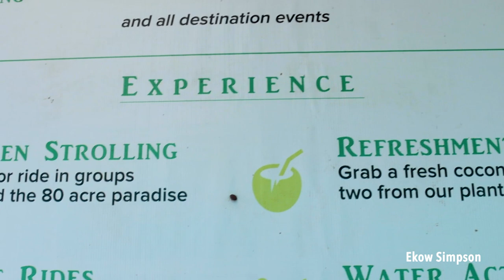TravelVlog: Best Camping Site in Central Region You Cannot Neglect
Gomoa Wonderland is an agri-tourism site with a park suitable for various activities including camping. It’s an ideal getaway from the city and I will recommend an overnight stay to fully recover from the city stress. There is usually an organized camping at the end of every month where you meet new people. It’s a great way to network.
Tents are provided for this purpose. However, you can book a private visit and stay overnight or several days with family and friends in wooden chalets.

Nested in a coconut plantation, it is very welcoming and pleasant anyway. Let’s meet there sometime.

Best Camping Site in Central Region You Cannot Neglect